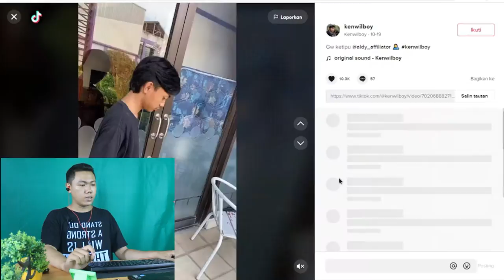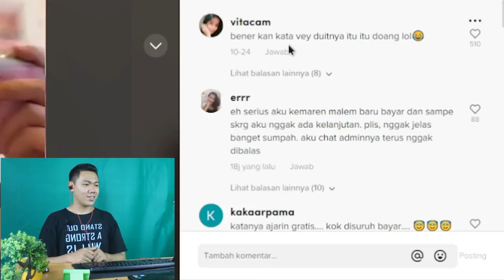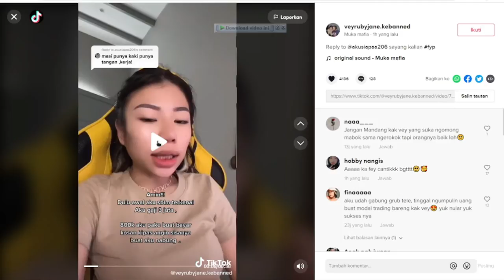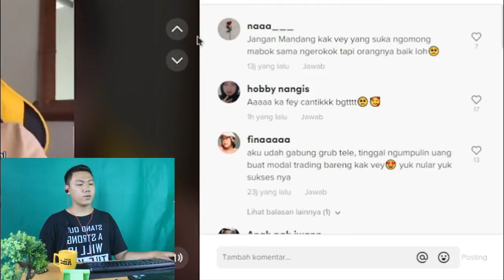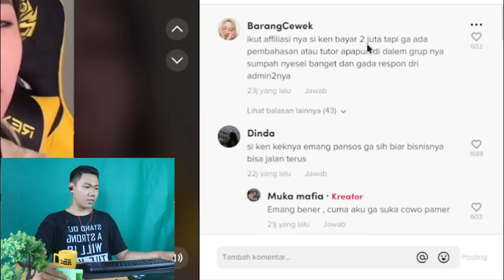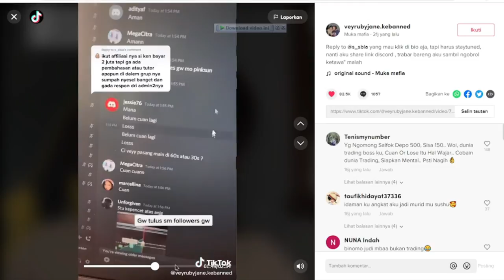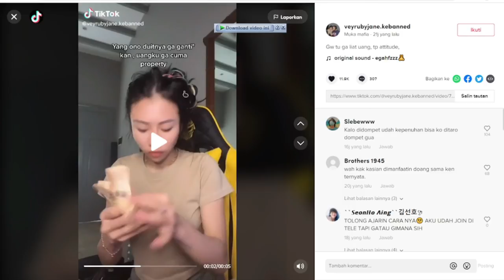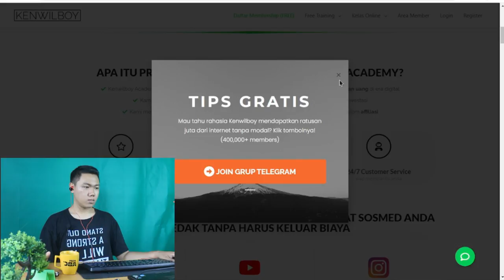BONGKAR BISNIS KENWILBOY bisnis online tanpa modal I FKR PROJECT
Hay gaes skrg aku bikin video REACTION konten konten kenwilboy bukan yang tiap hari dia nampilin uang .

🎥 Camera : Canon
🎬 Editing : Filmora Pro

Thankyou ❤️
Upload
Senin - Minggu
Hastag
kenwilboy vanessa, kenwilboy masjid, kenwilboy ditangkap, bisnis online, bisnis online tanpa modal, bisnis online pemula
kenwilboy academy,
kenwilboy bisnis,
kenwilboy money,
kenwilboy penipu,
kenwilboy academy review,
kenwilboy bisnis apa,
kenwilboy ditangkap,
kenwilboy course,
kenwilboy academy penipu,
kenwilboy afiliasi,
kenwilboy academy bisnis apa,
kenwilboy academy adalah,
kenwilboy afiliasi ka,
kenwilboy bisnis tanpa modal,
apakah kenwilboy beneran,
kenwilboy dipenjara berapa tahun,
belajar kenwilboy,
belajar bisnis kenwilboy,
kenwilboy channel,
kenwilboy channel tiktok,
kenwilboy channel afiliasi,
kenwilboy cara dapat uang,
cara kerja kenwilboy academy,
cara daftar kenwilboy academy,
kenwilboy dan very,
daftar kenwilboy,
daftar bisnis kenwilboy,
kenwilboy ditangkap polisi,
fakta kenwilboy,
cara gabung kenwilboy,
gabung kenwilboy,
kenwilboy kasus,
konten tiktok kenwilboy,
kerajaan kenwilboy,
ujaran kebencian kenwilboy,
review kelas kenwilboy,
kenwilboy lecehkan masjid,
kenwilboy masjid,
kenwilboy member,
kenwilboy mantan napi,